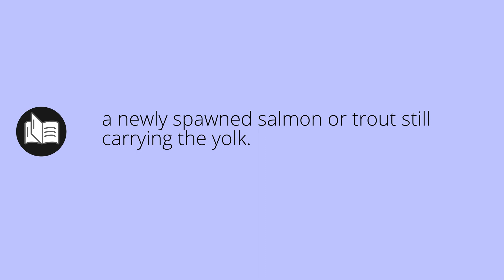What ALEVIN means • Meaning of ALEVIN • alevin MEANING • alevin DEFINITION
What does alevin mean in english. What is the meaning and what is the definition of alevin. What is alevin. alevin definition. Meanings and definitions for every word in the English dictionary